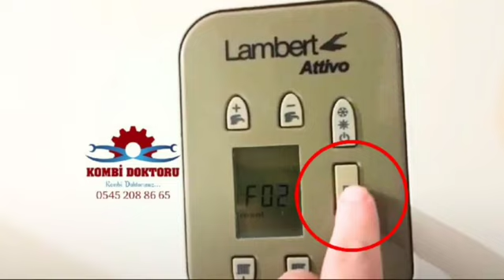Baymak Lambert Attivo kombi F 02 arıza kodu nedir ? | Baymak Lambert kombi arıza kodları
Merhaba arkadaşlar Bu videoda sizlere Baymak Lambert Attivo kombi F 02 arıza kodundan bahsetmek istedim. Baymak Lambert kombi arıza kodları olarak yaptığım videolar ile sizlere yardımcı olduysam ne mutlu bana. Baymak Lambert kombi modellerinin hemen hemen tümünün arıza kodlarını sizlere paylaşmaya devam edeceğim. Umarım video yararlı olmuştur.